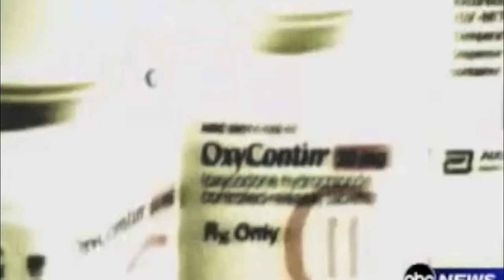3B Drugs Laced In Music Documentary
The Benjmin E. Mays High School Broadcast & Video Production Department alongside the Mass Communications Academy held the Youth & Music Documentary Festival on Dec. 13 & 14th, 2012. The Festival afforeded students the opportunity to showcase thier repsective works and also work as event staff. We were honored to have special panelists such as Seqouia B. Video Director/Film Maker/Photographer...Kawan "KP" Prather A&R for Atlantic Records...and Torica Grammy-Nominated Singer/Songwriter.